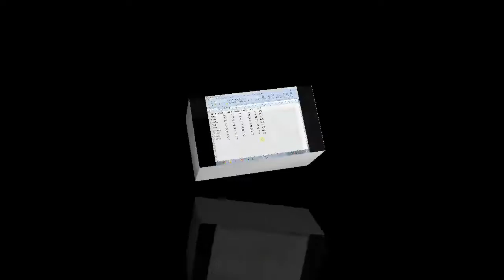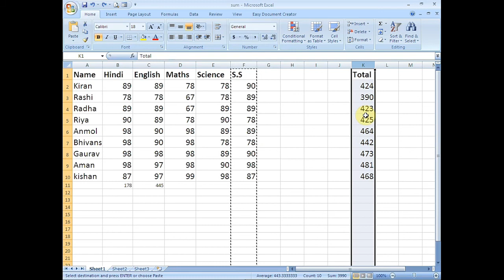Copy , Move , Undo & Redo in Excel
This video explains about Cut , Move , Undo & Redo in Excel .